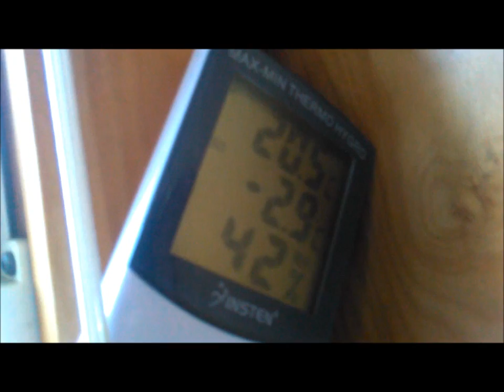Hunting rabbits, house cats, partrige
Nice winter walk in the woods. No rabbits so far this year